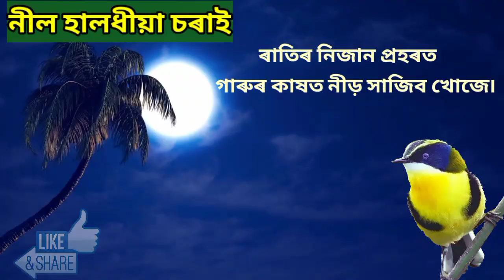কবিতা আবৃত্তি ৷ Poem recitation ৷ Poet: Dr. Karabi Deka Hazarika ৷ Recited by Miss Tiulina Bharali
বিষয়: সকলোকে স্বাগতম৷ এই ভিডিঅ’ত ড° কৰবী ডেকা হাজৰিকাৰ এটি জনপ্ৰিয় কবিতাৰ সুন্দৰ আবৃত্তি কৰিছে টিউলিনা ভঁৰালী নামৰ নাৰায়ণপুৰ নিবাসী এগৰাকী ছাত্ৰীয়ে৷

Title: Welcome to all. In this video Miss Tiulina Bharali recite a poem of Dr. Karabi Deka Hazarika.